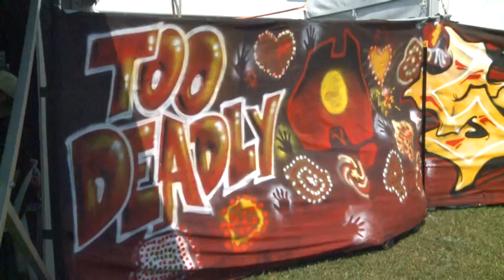Deadly Days Education Festival 2011